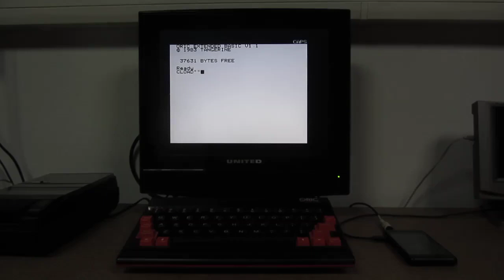Sarbatori Fericite! 2022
Azilul de Calculatoare vine cu steaua, un program realizat de noi acum in C care ruleaza pe calculatorul Oric Atmos aparut in 1984. Playerul audio si instrumentele utilizate pentru conversie vin cu Oric SDK, muzica este realizata de Fotis SALMAS aka FG Brain din grupul Chaos (Grecia).
This is the real loading time version.